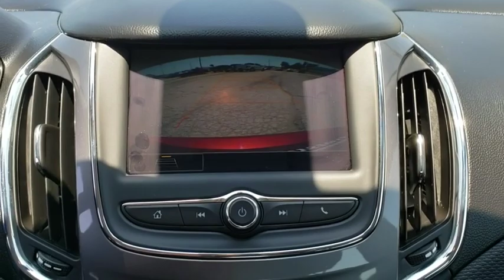2019 Chevrolet Cruze Tulsa, Broken Arrow, Owasso, Bixby, Sand Springs, OK 102620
2019 Chevrolet Cruze available in Sand Springs, Oklahoma at Keystone Chevrolet. Servicing the Tulsa, Broken Arrow, Owasso, Bixby, OK area.

Keystone Chevrolet
8700 Charles Page Blvd

This 2019 Chevrolet Cruze LT is proudly offered by Keystone Chevrolet This is about the time when you're saying it is too good to be true, and let us be the one's to tell you, it is absolutely true. The look is unmistakably Chevrolet, the smooth contours and cutting-edge technology of this Chevrolet Cruze LT will definitely turn heads. You can finally stop searching... You've found the one you've been looking for. You could keep looking, but why? You've found the perfect vehicle right here.